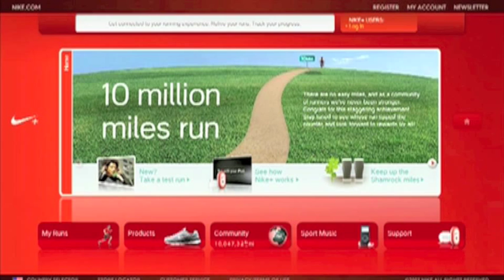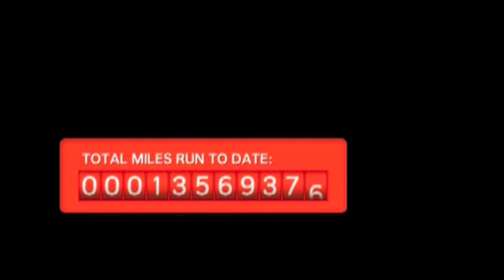Innovation Management Case 10 / Group 8 (A)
Nike+

by
beer, p. / germer, d. / grass, a. / lutringer, e. / micus, a. / winkler, s.

EUROPEAN BUSINESS SCHOOL, OESTRICH-WINKEL